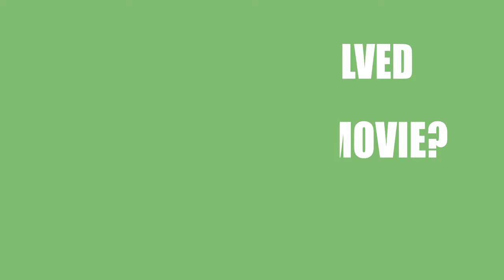Starfish (2018) Movie Cast and Creator Info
Writer, director and actor\actress that participated in making film Starfish (2018)